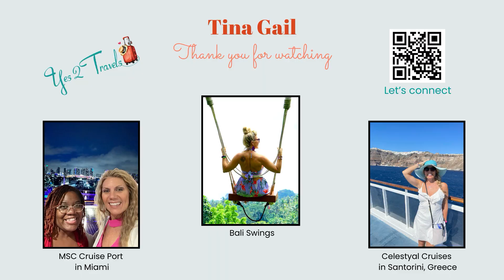Royal Caribbean vs Virgin Voyages Cruise Debate - Drink\Bar Packages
Royal Caribbean vs Virgin Voyages -Drink/Bar Packages

What Cruise Line is the Best One for You? Join us for our lively cruise debate series. 🛳️

It's still Wave season, and you may wonder which cruise line is best for you or your family.

We call all beverage connoisseurs in Part 5 of our cruise debate series! Let's discuss the irresistible drink packages available on cruise ships. Sip your way through paradise to determine which ship your taste buds would set sail with.

I know how hard it can be to pack for a cruise. Let me help you ensure you don't forget the essentials.

ABOUT ME
👋🏼 Hi I'm Tina Gail, I help travel enthusiasts earn extra income, save on travel, and so much more. I have helped over 40 families start their own travel businesses to pay off student debt, pay off their car loans, or simply just ✈️travel more.

Thanks to Sharmelle Thomas, Beth, and Darren Kreakie for making this debate possible and FUN!